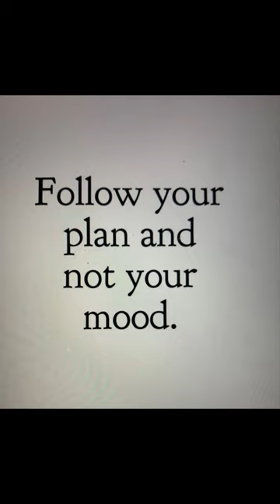Start living in Your That Girl Era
I post every Saturday